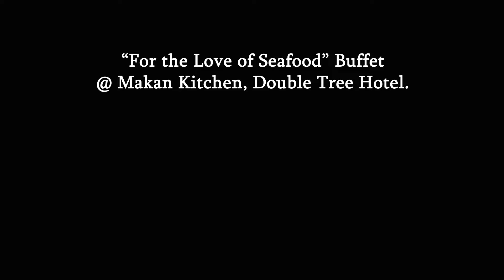Where to Eat in KL: Seafood Buffet @ Double Tree Hotel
A night of yummy seafood indulgence, with little regret. The yabbies here were to die for! Delicious selection of food with free flow of creative mock tails, one very worth it seafood buffet from the Double Tree Hotel coming right up!